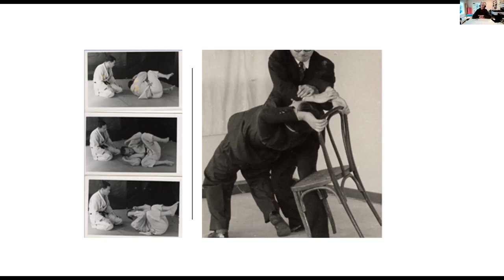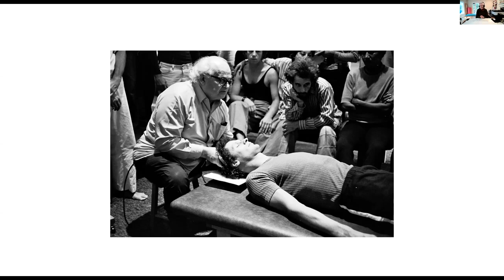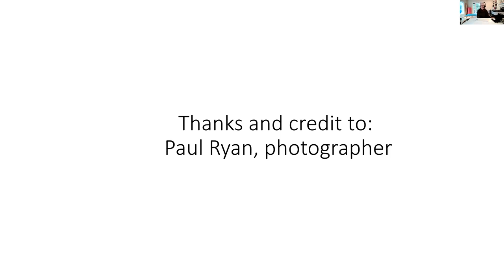Norma Leistiko | Moshe and Anna: Self-Expression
Welcome to Never Stop: The Artistry of Self-Care and Creativity for Lifelong Embodied Performance – A Feldenkrais® Awareness Summit 2021.

This is a free, online event but we do ask you to register online by following this

If you like the information in this video and other videos in the Never Stop Summit, you can own the rights to view the videos by upgrading to a Digital Access Pass using this